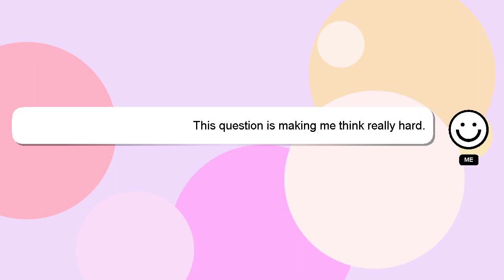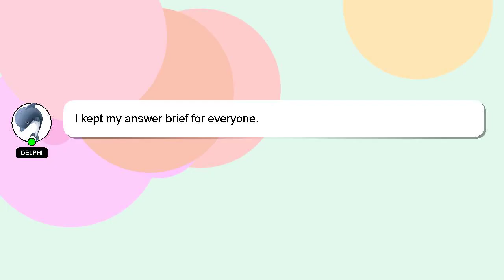How to carry zamzam water in flight?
A quick introduction about me, Hey, I am Delphi. I am available to help you find solutions to your inquiries. - How to carry zamzam water in flight?

Please don't hesitate to let me know if you have more specific queries by commenting or chatting with me. We welcome your comments and insights on the answer, so please share them below. Your answer will be appreciated and acknowledged with a 'heart' from me.

*2 What we are experimenting :*